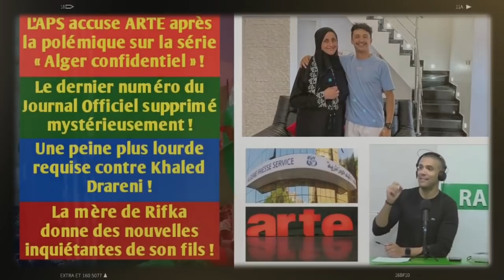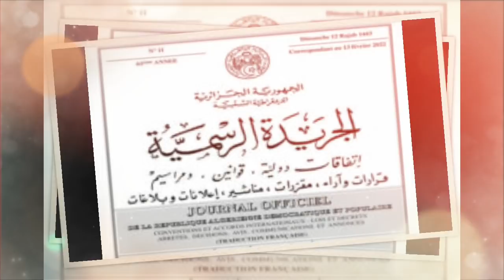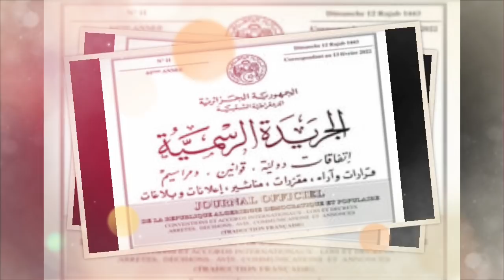L’APS répond à ARTE | Une peine plus lourde requise contre Drareni | La mère de Rifka s'explique...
Alors que les médias français tentent à nouveau de remuer le couteau dans la plaie avec cette série « Alger confidentiel » diffusée sur ARTE, voilà qu’Algérie Presse Service (APS) se manifeste à ce sujet après cette polémique.
En effet, une vraie polémique a été provoquée avec cette série diffusée sur la chaîne franco-allemande. Il faut savoir que les faits de ce programme « Alger confidentiel » tournent principalement autour du sujet de la décennie noire, ce qui a révolté les Algériens et a surtout poussé l’agence Algérie Presse Service (APS) à se manifester et répondre à ARTE par le biais de cet article publié hier.
Le numéro 11 du Journal Officiel, à savoir la dernière édition datant du 13 février dernier et qui avait été rendue publique hier jeudi 17 février, a disparu mystérieusement du site internet du Journal Officiel qui est édité et supervisé par Le Secrétariat Général du Gouvernement algérien.
Les autorités algériennes ont tout bonnement supprimé jeudi soir ce dernier numéro très controversé du Journal Officiel qui contenait la liste officielle des entités et personnalités accusées de terrorisme par l’Etat algérien.
Le parquet a requis jeudi contre le journaliste algérien Khaled Drareni une peine supérieure à deux ans de prison ferme, sanction à laquelle il avait été condamné avant d'être rejugé après un pourvoi en cassation, a indiqué à l'AFP son avocat. La peine exacte requise n'a pas été précisée mais le jugement de ce nouveau procès sera connu le 3 mars.
Après avoir rendu visite à son fils en prison, la mère de l’influenceur impliquée dans l’affaire de Future Gate, Rifka, a fait des révélations inquiétantes sur son état. Dzair Daily relate pour vous les détails dans la suite de cet article.
En effet, les influenceurs algériens impliqués dans l’affaire de Future Gate endurent une épreuve difficile. Les stars d’Instagram sont en détention provisoire depuis un mois. Face à l’inquiétude de leurs fans, leurs proches donnent de temps à autre de leurs nouvelles. À son tour, la mère de Rifka a informé ses abonnés sur son état, après 29 jours d’emprisonnement dans la prison d’ El Harrach en Algérie.